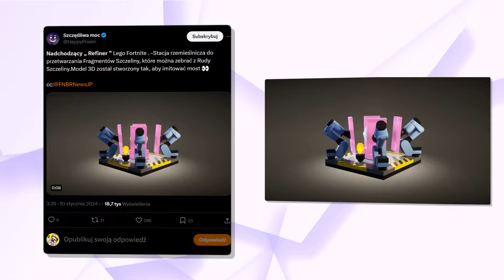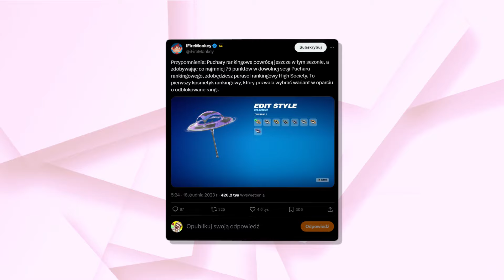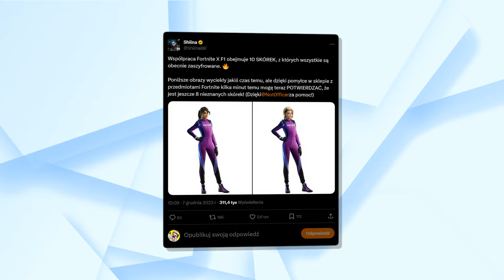ODBIERZ to JUŻ DZISIAJ!!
W tym odcinku przedstawię wam wszystkich najwazniejsze informacje w temacie kolejnych zmian i nowości jakie niebawem pojawią się w trybie lego bo znów coś poznaliśmy, informacje na temat kolejnych darmowych nagród dla graczy które będziecie mogli zdobyć jutro wraz z nagrodami za oglądanie turnieju FNCS!

🐱Ciekawe
• Live Codziennie 19/20
• Filmy 11:05/16:35